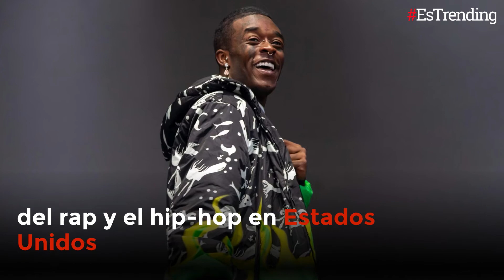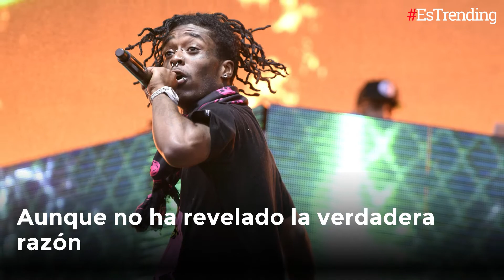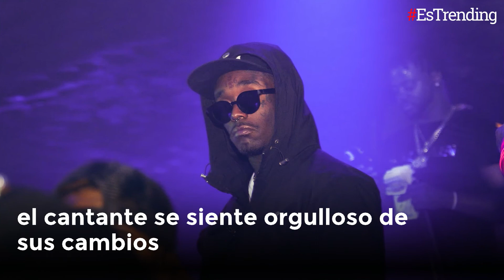Lil Uzi, el polémico rapero que incrustó un diamante en su frente